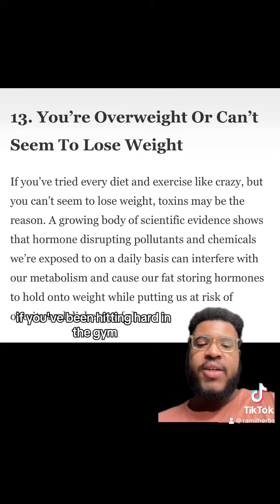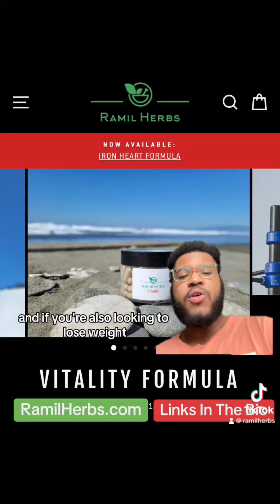Are You Struggling With Your Weight Loss?